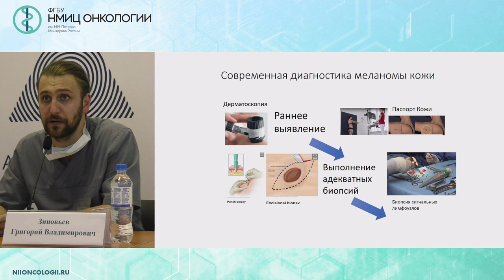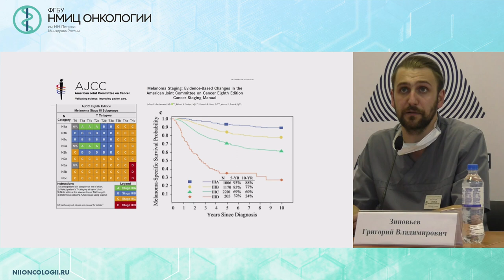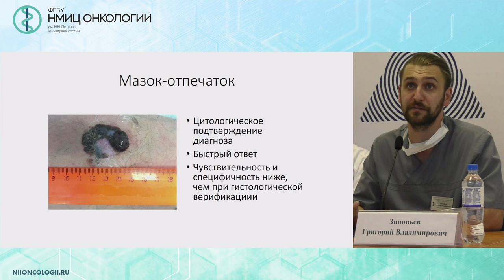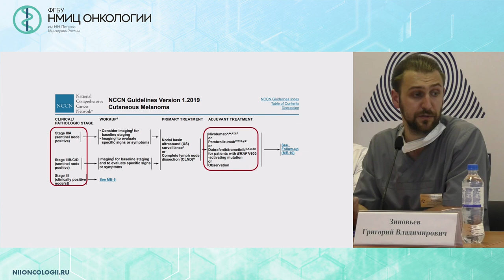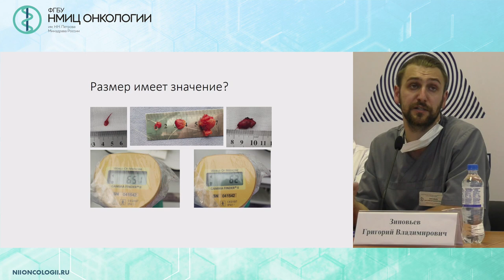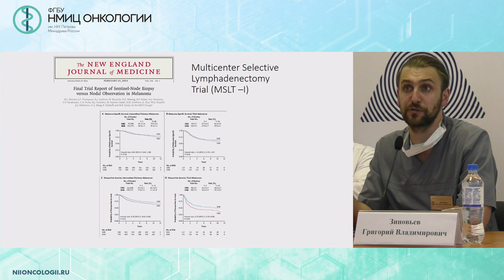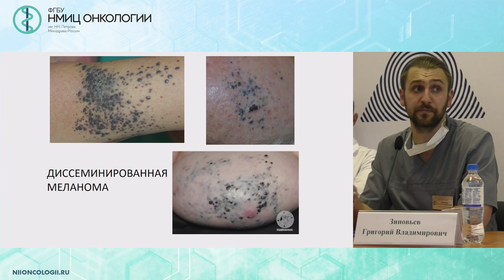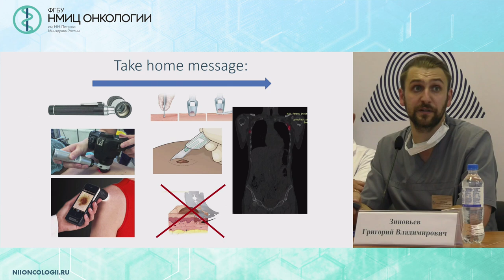Место хирурга в стадировании и лечении меланомы кожи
Место хирурга в стадировании и лечении меланомы кожи. Практическое значение биопсии сигнальных лимфоузлов.

Зиновьев Григорий Владимирович - к.м.н., заведующий хирургическим отделением опухолей костей, мягких тканей и кожи, хирург, врач-онколог ФГБУ «НМИЦ онкологии им. Н.Н. Петрова» Минздрава России, Санкт-Петербург

Вебинар «Новое в лекарственном лечении меланомы с мультидисциплинарным обсуждением клинических случаев»